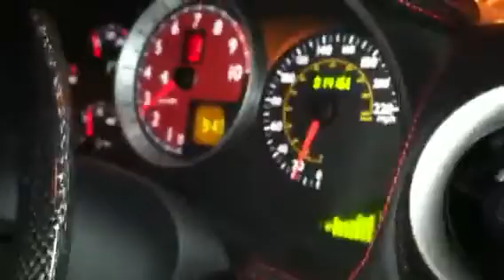2007 Ferrari F430 Flooring/Manual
Ferrari F430 start/flooring